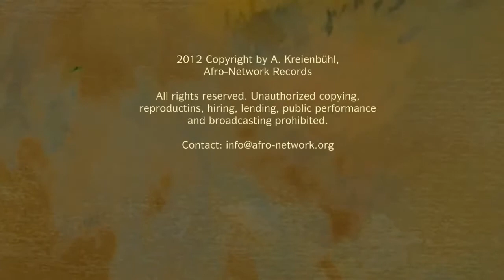SYRINX AND PAN by Kreienbuehl Andres (painting video clip)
SYRINX AND PAN

The nymph Syrinx, known for her chastity, spurns the love of Pans. On the run from him, it turns into water reeds. As the frustrated, seeking pan through the reeds, points produce a poignant sound. Fascinated by the sound, he cut this sounding reeds and thus produced is a flute. Henceforth, he played his songs on it.

Die Nymphe Syrinx, bekannt für ihre Keuschheit, verschmäht die Liebe Pans. Auf der Flucht vor ihm verwandelt sie sich in Schilfrohr. Als der frustrierte, suchende Pan durch das Schilf streicht, entsteht ein ergreifender Klang. Fasziniert vom Klang, schnitt er dieses klingende Schilfrohr und fertigte sich damit eine Flöte und spielte fortan auf ihr seine Lieder.